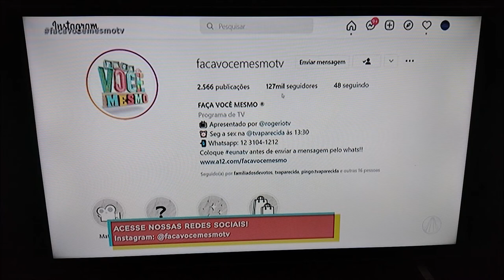Exibido na TV Aparecida em 27/04/2022 - Flávia Martins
Vídeo gravado especialmente para a TV Aparecida; este artesanato foi uma sugestão da Produtora Camila, do Programa "Faça Você Mesmo", apresentado por Rogério Chiaravalli.